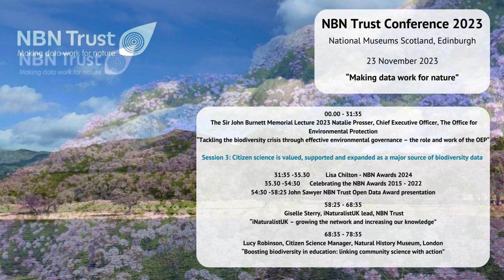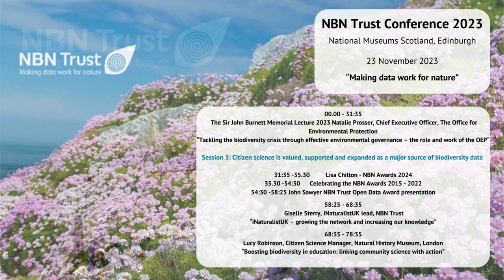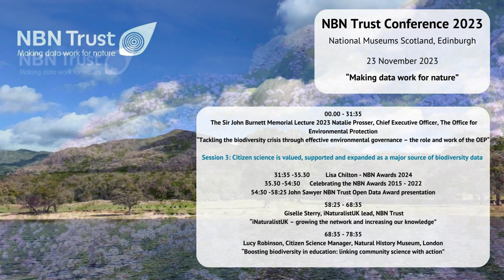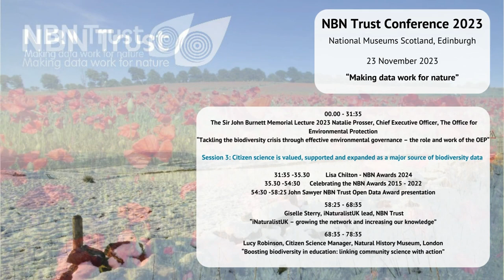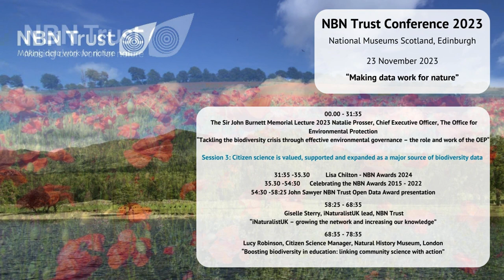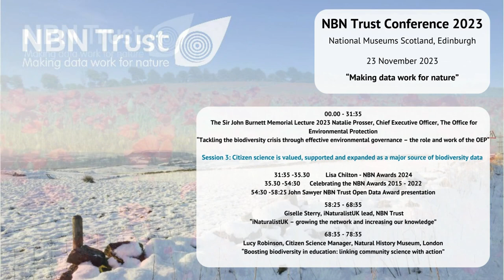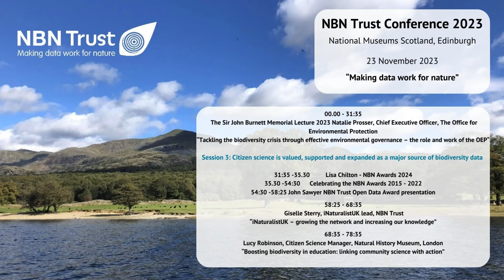NBN Conference 2023 - Session 3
Audio recording of session 3 from the NBN Conference 2023